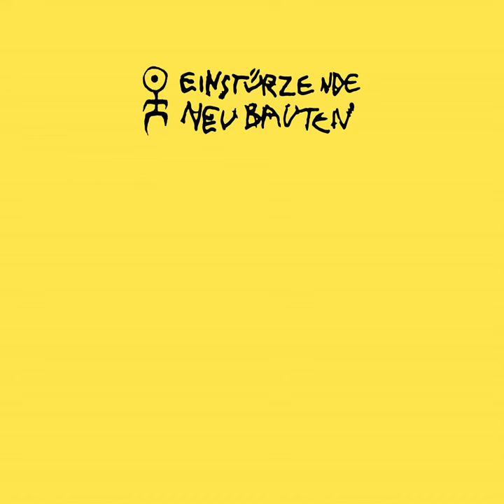Planet Umbra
Planet Umbra · Einstürzende Neubauten

Rampen (apm: alien pop music)

Producer: Einstürzende Neubauten
Composer: Blixa Bargeld
Composer: Alexander Hacke
Composer: NU Unruh
Composer: Jochen Arbeit
Composer: Rudolph Moser
Composer: Felix Gebhard
Lyricist: Blixa Bargeld